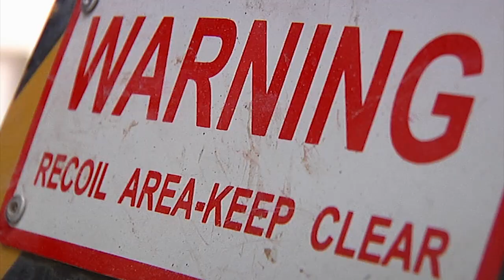Military Clips - Saber Blitzkrieg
Soldiers from 2nd Cavalry Regiment conduct mortar training in Kandahar Province, Afghanistan. Available in High Definition.